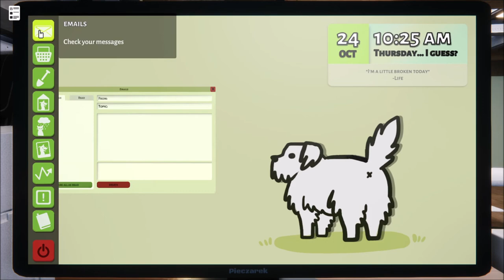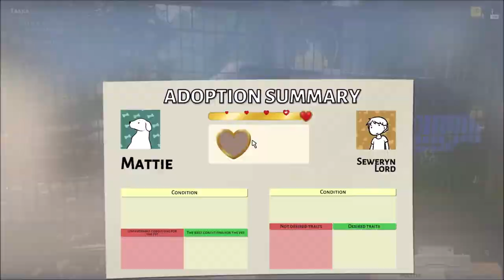Animal Shelter Simulator - Episode 12 Puppies and Kittens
Love animals? This game is for you. Animal Shelter Simulator lets to be the owner/operator of your own shelter. Build your Shelter as you increase your reputation matching the right animal with the right person. Give them food, water, medical attention and love them back to health for adoption. Now with Puppies and kittens DLC!

My Home Rig...

Windows 10
Intel® Core™ i7-7700HQ CPU @ 2.80GHz
32 GB RAM